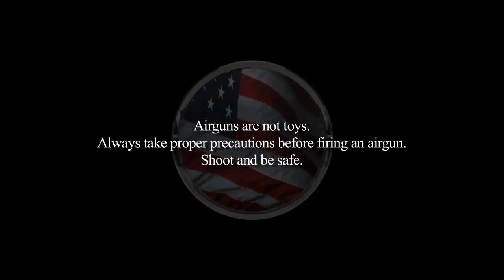Lethal Air Big Bore Hunt | Hunting With Big Bore Airguns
On this episode of American Airgunner, Rossi is taking his dad Roscoe airgun hunting for the first time ever. The guys are hunting at the Mountain Meadow Hunting Preserve in West Virginia for the first ever Lethal Air Big Boar Hunt. Roscoe is coming off of rotator cuff surgery just six weeks prior and the guys are dealing with steep and wet terrain. After two failed attempts at a ram, Roscoe is able to connect using the Umarex Hammer and puts down a trophy ram. With plenty of daylight left, Rossi heads back out into the hills to go after a trophy hog. Using the Ataman M2 .357 and Polymag Predator pellets Rossi is able to put down a 300lb plus hog!

RMOSKELETON10